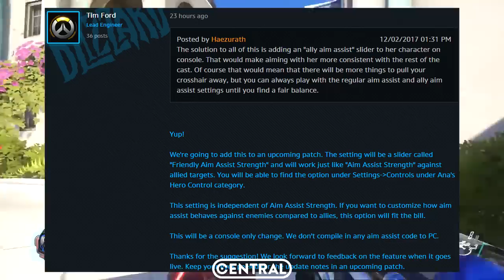OVERWATCH - Ana vai receber um BUFF muito IMPORTANTE! - Central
Ana vai receber um BUFF muito IMPORTANTE! Confira agora no vídeo!